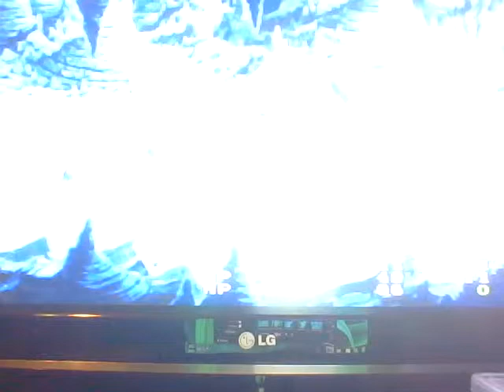lets play Lunar Silver Star Story Complete #007 Escape fail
we try to get out